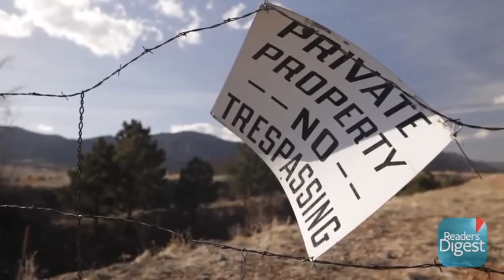Reader's Digest: My Nuclear Neighborhood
Kristen Iversen grew up in the shadow of Rocky Flats, a top-secret nuclear facility. "it wasn't until I began the serious research for this book, twelve years in the making, that I really began to understand what had happened at Rocky Flats, the environmental consequences and the environmental problems that continue to the present day..." What was really going on within those walls? Reader's Digest exposes the behind-the-scenes story.